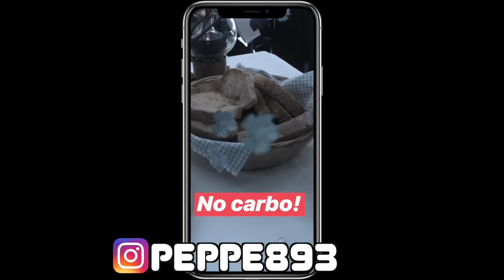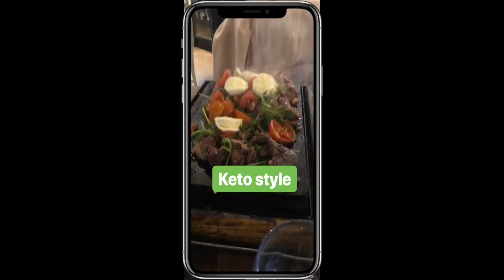COME GESTIRE LA DIETA CHETOGENICA FUORI CASA